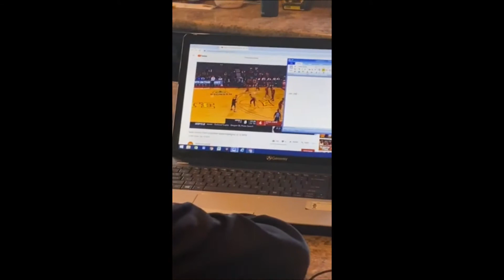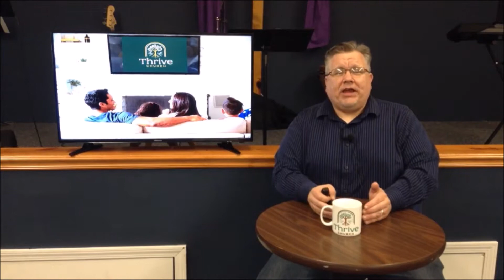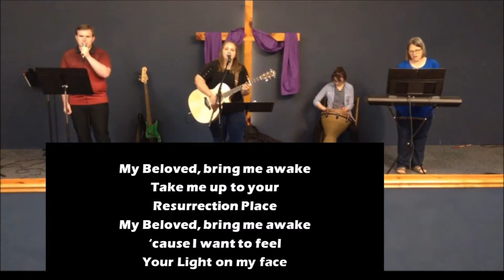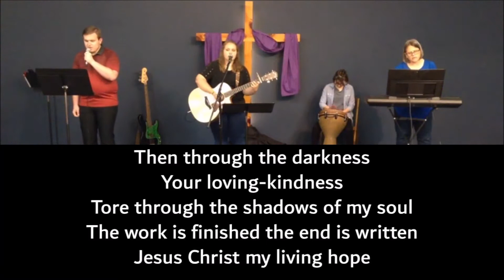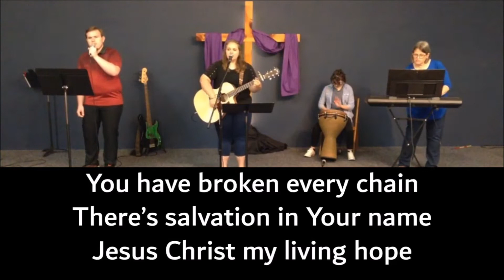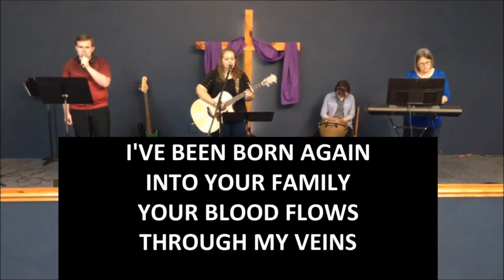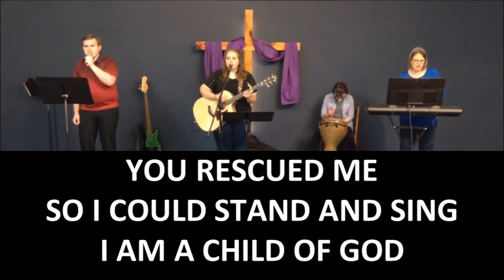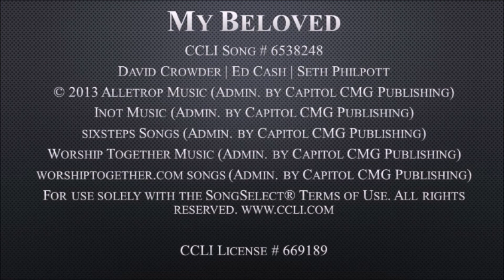May 10 Church at Home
Our Mother's Day Church at Home Service for Thrive Church.